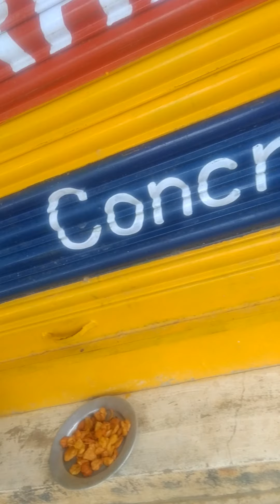June 7, 2021(1)